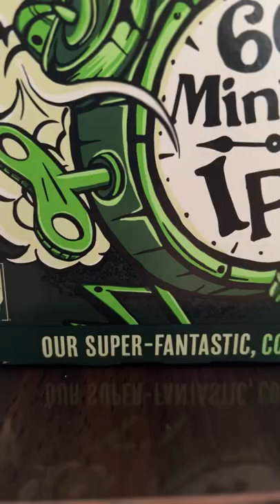Dogfish Head 60 Minute IPA Beer Taste Test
It’s hard being the sequel, unless you wrote the original story. Inspired by the continual hopping process we invented with 90 Minute IPA, 60 Minute builds on that one-of-a-kind process and flavor, crafting a solid gold hit that’s found its own identity. Brewed using a boatload of intense Northwest hops, we boil this continually hopped IPA for a full 60 minutes, adding more than 60 hop additions continuously to create a bold and timeless flavor.